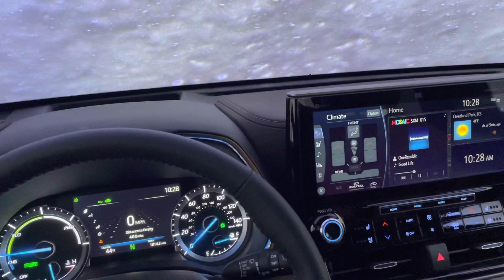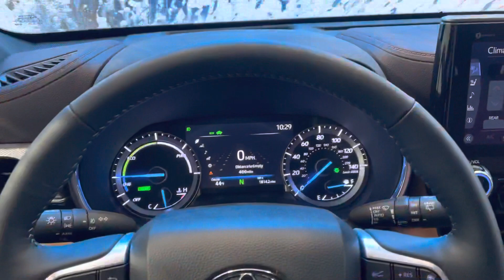2022 Highlander - Car Wash - TSS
Showing how to silence alarms when going through a car wash.